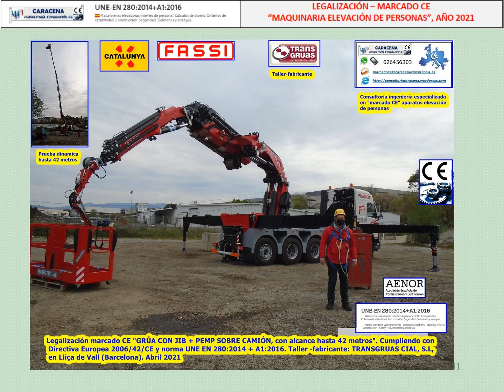RESUMEN ANUAL: “LEGALIZACIÓN-MARCADO CE “MAQUINARIA ELEVACIÓN DE PERSONAS, PEMP” AÑO 2021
Consultoría ingeniería especializada en “marcado CE aparatos de elevación de personas”